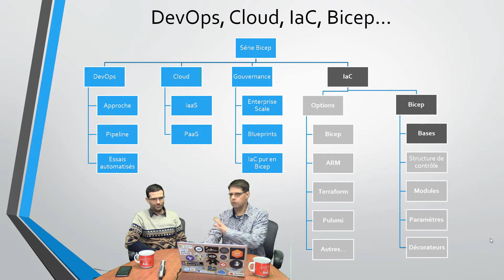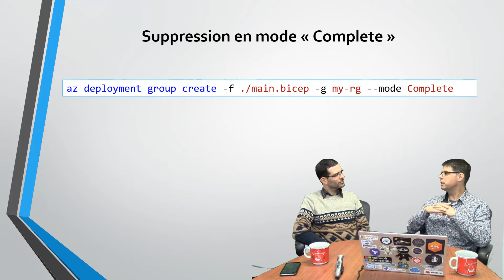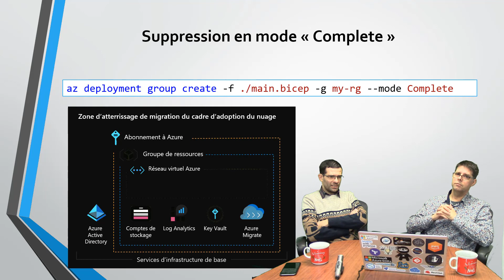IaC dans Azure avec Bicep - EP08 - Les suppressions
Tidjani et André vous présentent une introduction à Bicep et aux techniques DevOps pour déployer des infrastructures infonuagiques via du code (Infra as code). L'épisode 078 discute de la façon de supprimer des ressources à partir de Bicep.